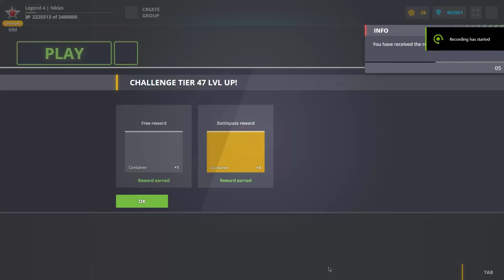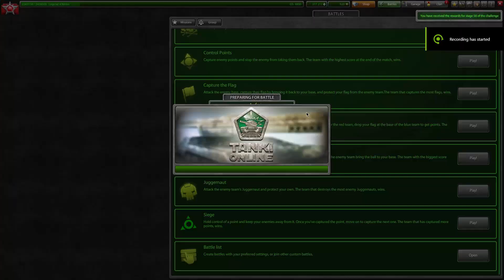"Baubles Galore" paint and Containers!! | Tanki Online - Road to Mammoth LC #2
OPEN ME FOR FREE COOKIES!!!

Here u are buddy! Take that Cookie ➡ 🍪
Thx 4 watching guys ❤ Hope you enjoyed this Video!

My Specs:
GPU: GeForce RTX 2060 SUPER
CPU: AMD Ryzen 5 3600X 6-Core Processor
Memory: 16 GB RAM (15.95 GB RAM usable)
Current resolution: 1920 x 1080, 60Hz

If you want to use the Video just link me in your Video.